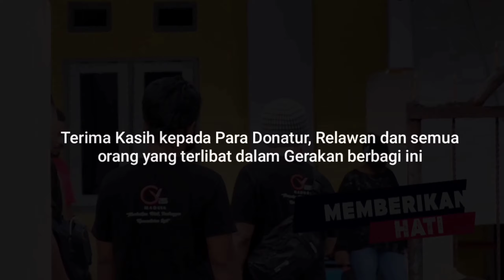RE UPLOAD, KINI OLIV SUDAH BERSEKOLAH DENGAN NYAMAN DAN BANYAK YANG BANTU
Olivia Permatasari saat ini menjadi sebatangkara karena ibunya sudah sangat lama meninggal dan baru-baru ini menyusul bapaknya juga meninggal dunia, ketika pengambilan gambar ini dimana bantuan dari G25INDONESIA diberikan kepada Oliv dengan mengajaknya berbelanja segala kebutuhan perlengkapan sekolah, bapaknya memang sudah dalam kmondisi sakit, oliv merawatnya dengan baik karena mereka memang hanya tinggal berdua
Oliv kini sudah bersekolah di SMA Kamal dan tinggal di salah satu rumah familinya dan masih di sekitar Kamal, kami juga mengkomunikasikan kondisi Oliv dengan Kepala sekolah SMA Kamal dan Pak Djumli sebagai Kepala sekolah membantunya dengan memberinya Fasilitas khusus karena memang untuk anak yatim apalagi piatu SMAN Kamal menyediakan bantuan khusus.